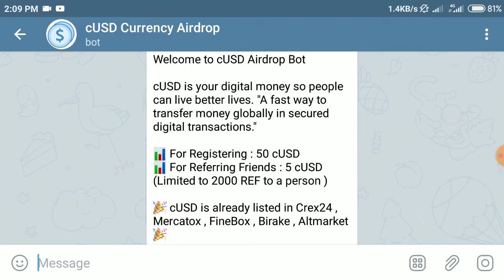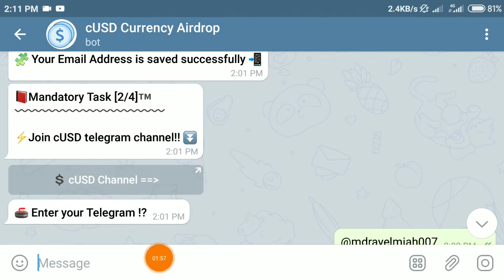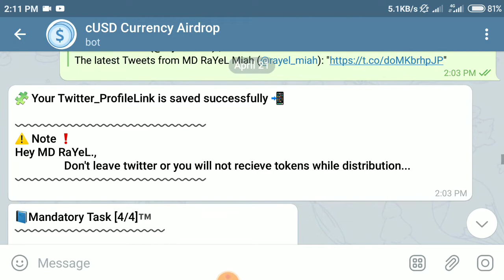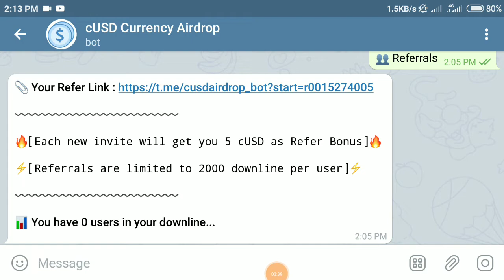💰New Airdrop 50 cUSD Coin💰 | 100% Legit Airdrop cUSD 2020 | 🔥Per Refer 5 cUSD 🔥| Technical RaYeL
✔️কেউ কল করবেন না প্লিজ